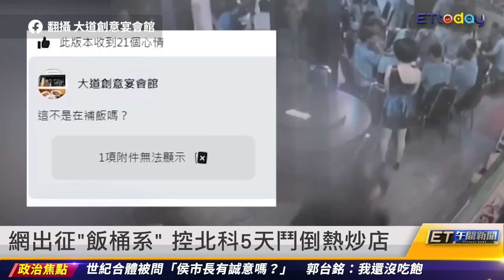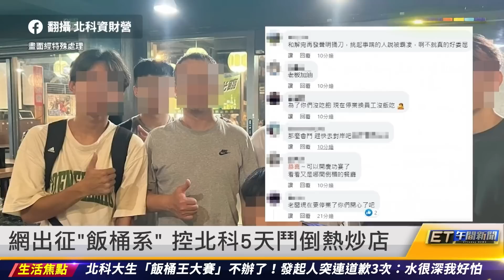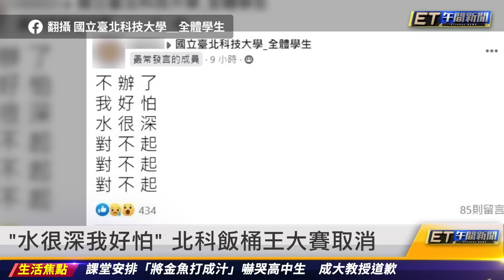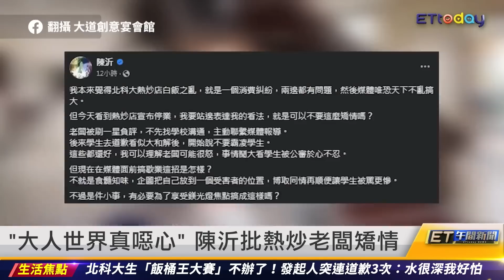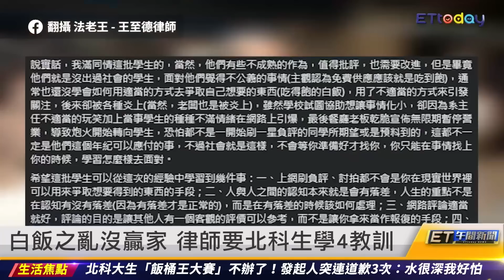「水很深我好怕」 北科飯桶王大賽取消｜20230713 ET午間新聞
新聞內容
熱炒店老闆停業道歉 盼各界別再傷害
網出征「飯桶系」 控北科5天鬥倒熱炒店
「水很深我好怕」 北科飯桶王大賽取消
北科生反擊 控熱炒店先公審消費者
「大人世界真噁心」 陳沂批熱炒老闆矯情
白飯之亂沒贏家 律師要北科生學4教訓